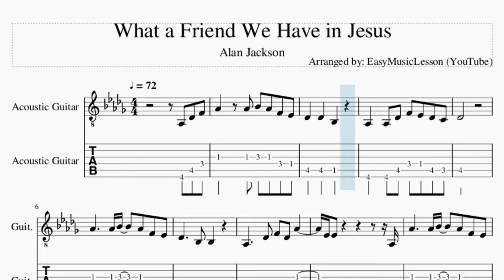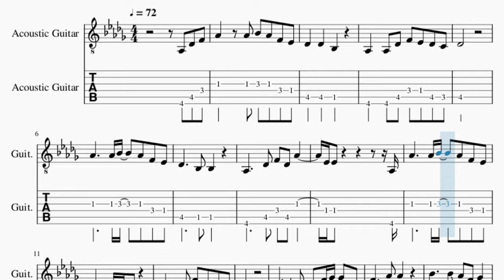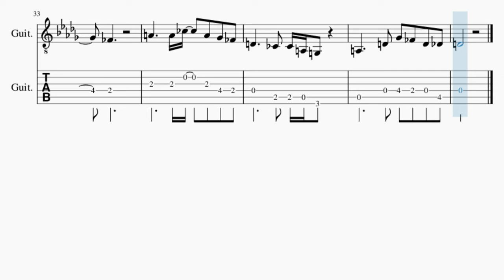Guitar Tab: How to play What a Friend We Have in Jesus by Alan Jackson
Comment and let us know how the videos have helped you. It keeps us going! :)Here is a sheet music/tab video on the song What a Friend We Have in Jesus by Alan Jackson on the guitar tab. A guitar tab arrangement which is transposed to notes that are easily played by guitar tab, for the song What a Friend We Have in Jesus by Alan Jackson.

EasyMusicLesson2 teaches you to play the your favorite instrument, through well-arranged sheet music so that you too can learn how to play What a Friend We Have in Jesus by Alan Jackson on the guitar tab as fast as you can. A guitar tab with backing tracks to help your play the song better.

Chords of Guitar arrangement:
Db Maj   Db Dom 7   Gb Maj   Db Maj   Ab Dom 7   Db Maj   Gb Maj
Db Maj   Db Maj   Gb Maj   Db Maj   Ab Maj   Db Maj   Db Dom 7
Gb Maj   Db Maj   Ab Dom 7   Db Maj   Gb Maj   Db Maj   Ab Maj
Db Maj   Gb Maj   Db Maj   Ab Maj   Ab Dom 7   Db Maj   Db Dom 7
Gb Maj   Db Maj   Ab Dom 7   Db Maj   A Dom 7   D Maj   G Maj
D Maj   A Maj   D Maj   D Dom 7   G Maj   D Maj   A Dom 7   D Maj
G Maj   D Maj   A Maj   D Maj   G Maj   D Maj   A Maj   A Dom 7
D Maj   D Dom 7   G Maj   D Maj   A Dom 7

Melody notes of Guitar:
Ab3 Db4 F4 Ab4   Ab4 Bb4 Ab4 F4 Eb4
Db4   Db4   Bb3
Ab3   Ab3 Db4 F4 Eb4 Db4 C4
Db4
Ab4     Ab4 Bb4   Ab4 F4 Eb4
Db4     Bb3 Bb3
Ab3     Db4 F4 Db4 Ab4
Eb4 Eb4           Ab3
Db4       Bb3 Ab3 Gb3
Ab3     Db4 F4 Eb4 Db4 C4
Db4
Eb4     D4 Eb4 F4 Gb4   Eb4
F4     Ab4 Ab4
Bb4     Bb4 Ab4 F4 Gb4
F4 Eb4
Db4     Bb3 Bb3
Db4
A4     A4 B4   A4 Gb4 E4
D4     B3 B3
A3     D4 Gb4 E4 D4   A4 Gb4
E4
D4       B3
A3     D4 Gb4 E4 D4 Db4
D4
E4     Eb4 E4 Gb4 G4   E4
Gb4     A4 A4
B4     B4 A4   Gb4   G4 Gb4
E4
D4     B3 B3 A3 G3
D4